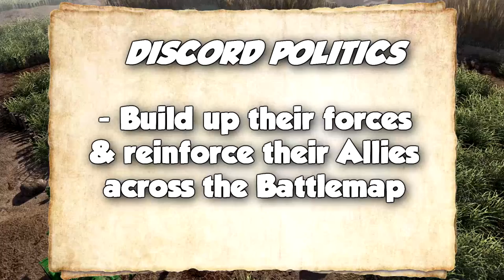The Battle Of Roundabout Hill | Army Men Of War Battle Simulation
The Battle of Roundabout Hill is about to commence & it will decide who will win control over the Central Trade Area. The Reds hold the hill with 200 Men whilst the other 200 fall back to take the Blue Cardboard city. Colonel Redveer remains by their side confident that the Grey legos should provide enough forces to defend Roundabout Hill. The Greens march against the Hill with approx 500 Green Army Men & many Armoured vehicles.

Support me?